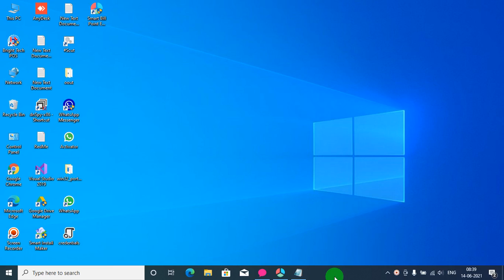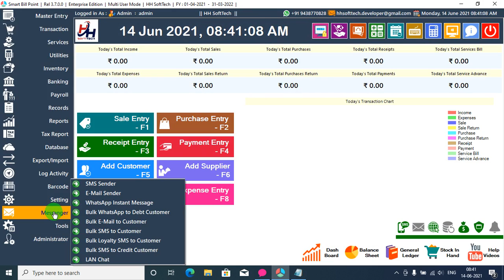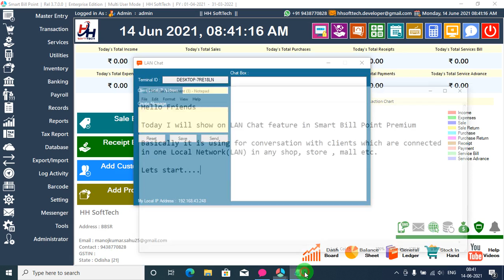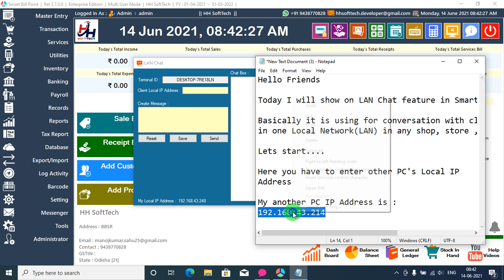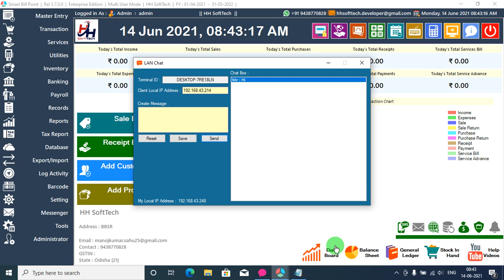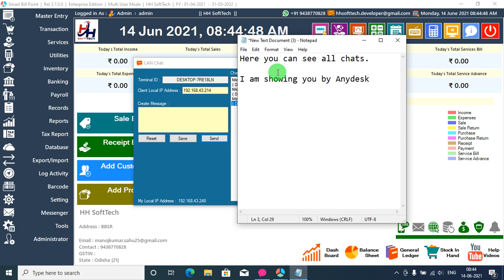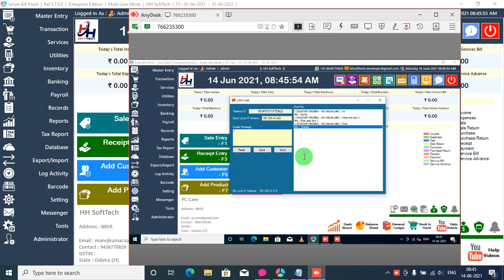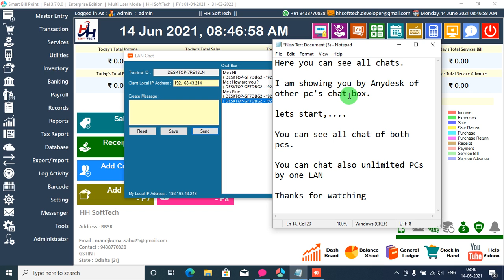LAN Chat Feature in Smart Bill Point Enterprise Edition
Features :-
LAN Chat
User Control
Cipher Barcode
Payroll Management
Text to Speech for Transaction Rechecking
Reminder
Customer Display
Transporter Management
Estimate Bill
Next, Previous, Fast, Last Serial No. show (All Invoice)
Sale Entry
Purchase Entry
Sale Return
Purchase Return
Quotation
Purchase Order
Receipt
Payment
Service Creation
Service Billing
Banking
Expenses
Income
Inventory Management
Stock Adjustment
Contact list
All Records
All Reports
Export Data
Import Data
Backup
Restore
Barcode
GST Report
GST Return
GSTR1
GSTR3B
CESS
TCS Validation
TCS Report
TDS
Unit
Unit Conversion
Cash Book
Day Book
General Ledger
Balance Sheet
User Registration
Logs
Prefix Invoice Code
Invoice Header
Cheque Printing
Auto Backup
Auto Roundoff
Auto SMS
Screen Lock
Stock Status
Best and Low Selling Items
Email Sender
SMS Sender
Balance Sheet
Profit and Loss
Dash Board